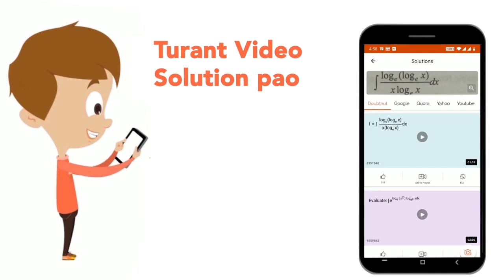Which of these is a non renewable resource? | CLASS 8 | COAL AND PETROLEUM | CHEMISTRY | Doubtnu...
Which of these is a non renewable resource?
Class: 8
Subject: CHEMISTRY
Chapter: COAL AND PETROLEUM
Board:FOUNDATION

👉 Have Any Query? Ask Us.